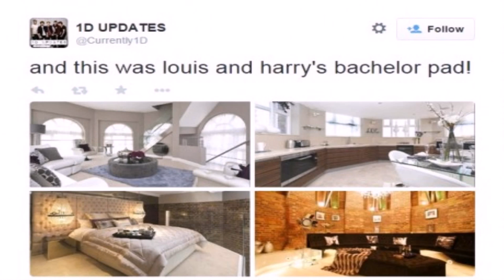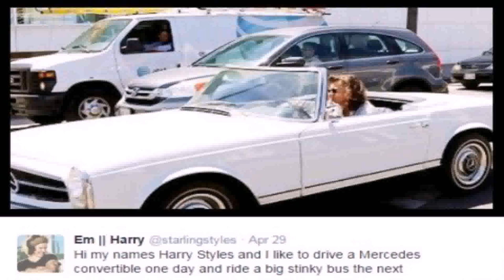Harry Styles House Uk (see description) (see description)